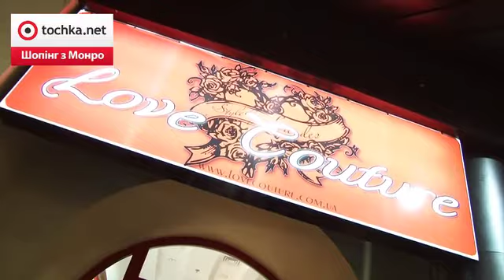Shopping with Monroe (выпуск 7/2010)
монтаж: KatrinLeoPako